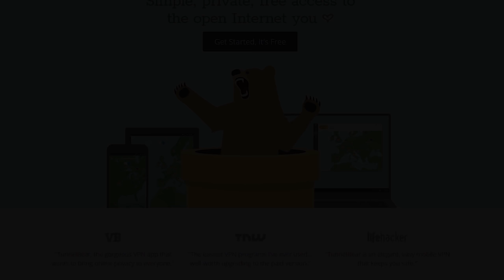Meet Fuzwuz ft. OG Pickle and chun - chocoTaco PUBG Gameplay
You can see all the shenanigans by watching the full VOD